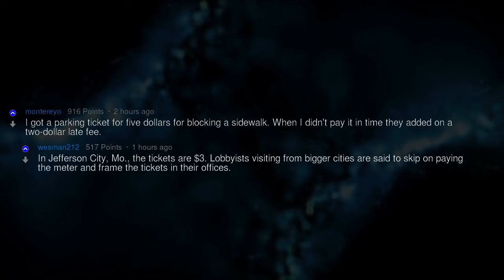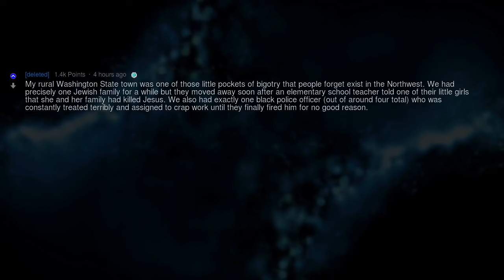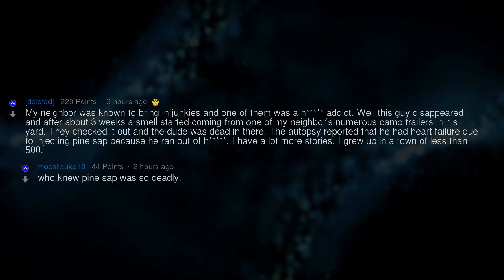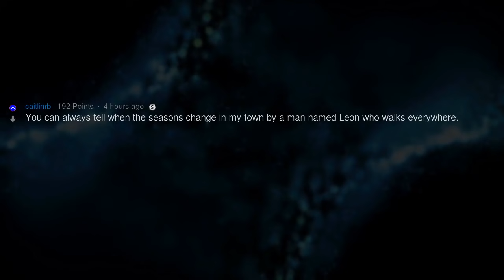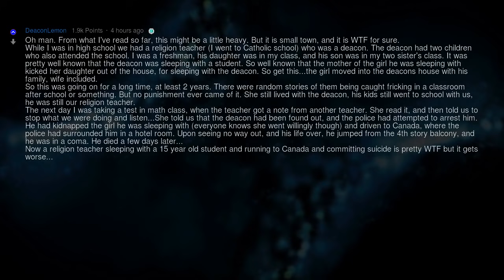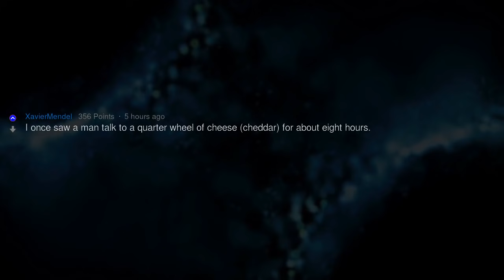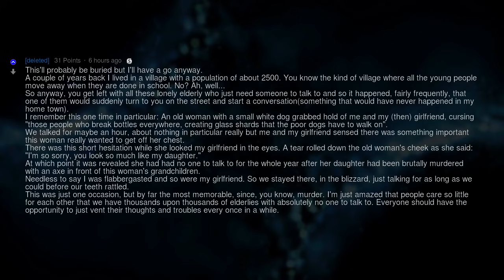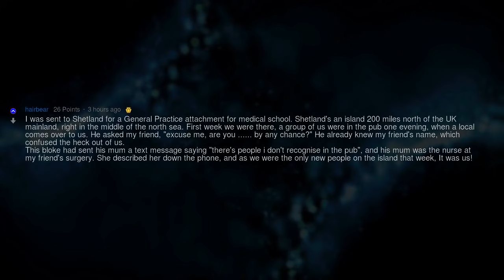Weirdest Small Town WTF Stories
Fresh AskReddit Stories: Hey Reddit, what are some of your small town WTF stories? I'll start. --- LIKE AND I WILL UPLOAD MORE REDDIT STORIES!